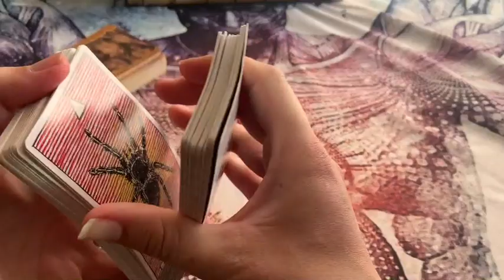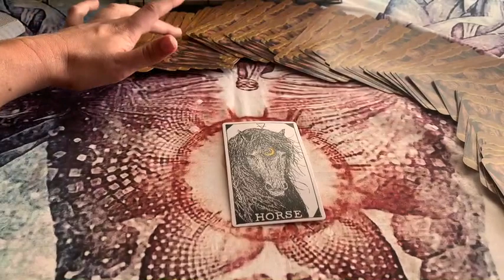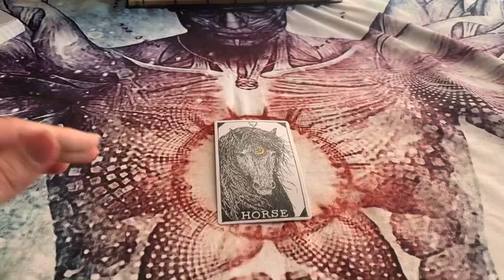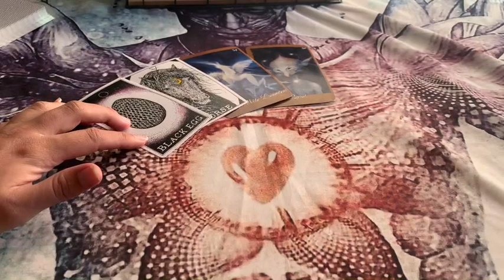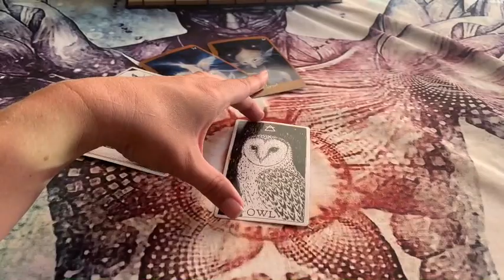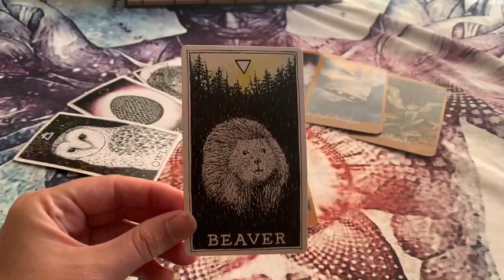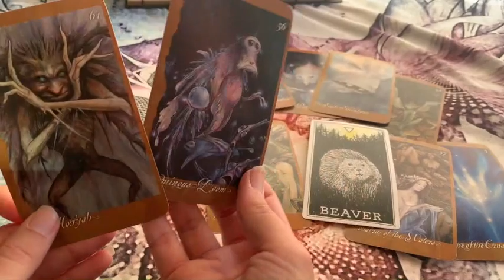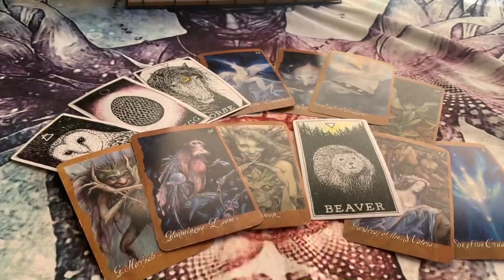CAPRICORN~You’re FINALLY FREE of that TOXIC NARCISSIST!